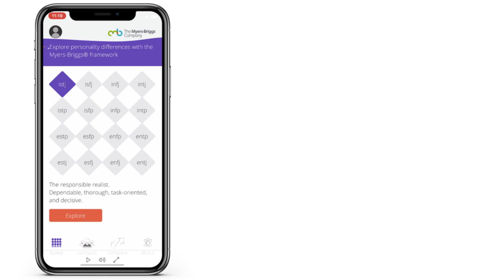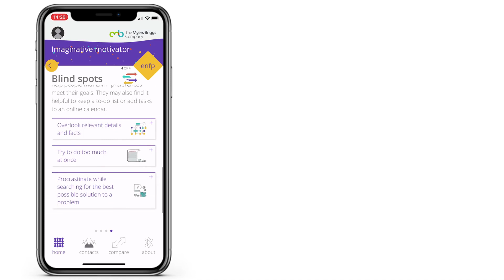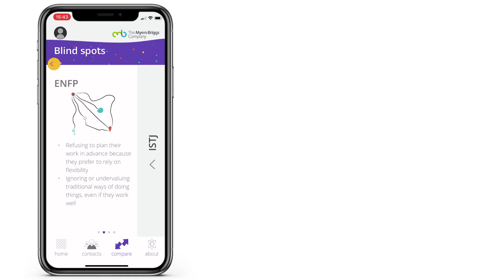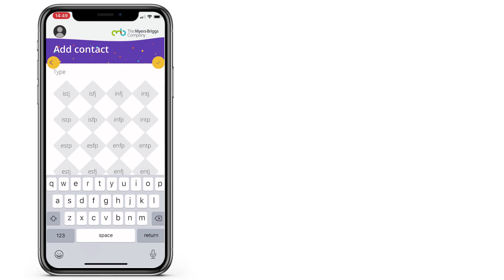Myers-Briggs® App Overview